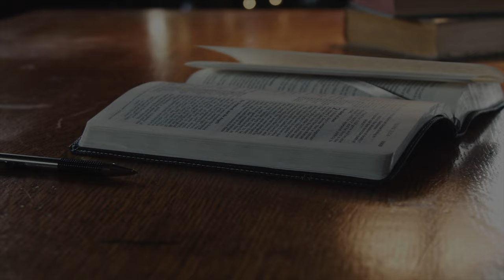Christmas Virtual Worship Experience 2022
Goshen Seventh-day Adventist Church: Chicago, Illinois
Gordon Fraser, Senior Pastor
Dr. Casey Adams, Executive Pastor